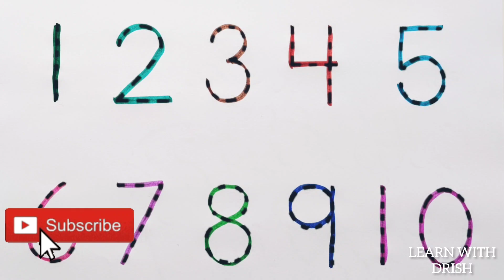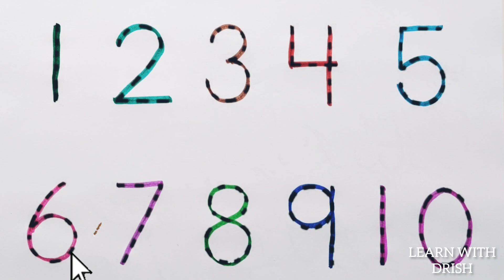Learn Numbers, colors for kids | Counting 1 to 100,learn to count 123 | Learning videos for Toddlers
learn numbers
learn colors